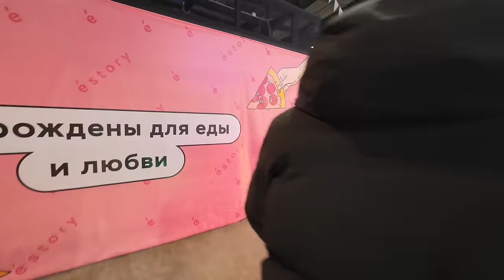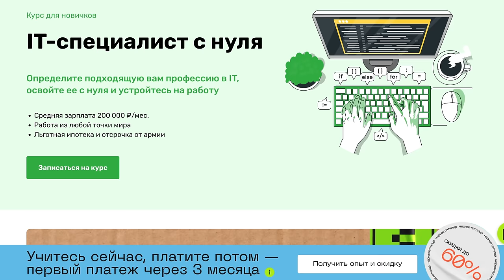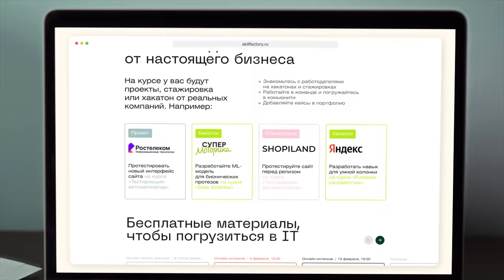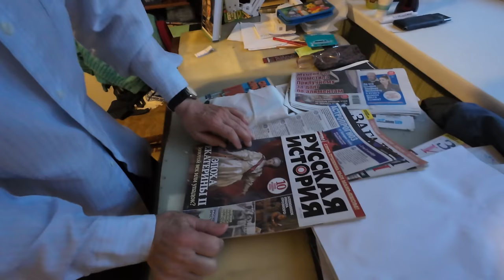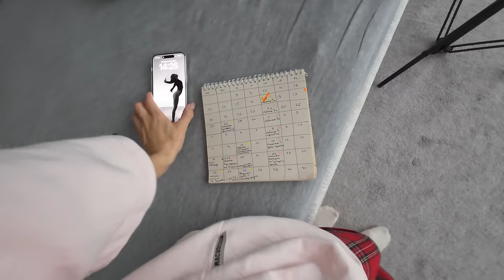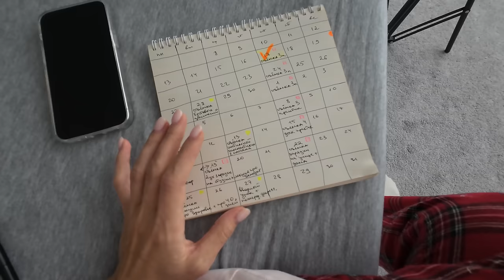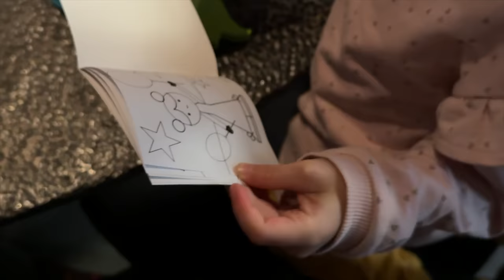Влог: Мире 4 Месяца || Сдаём Анализы || Едем в Тагил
Реклама - ООО “Скилфэктори” erid: 2VtzqxTRFys

Код La Redoute "5594" предоставляет дополнительную скидку -43% на весь заказ (размер скидки может меняться, но всегда выше скидок сайта). Не действует на товары с надписью «финальная цена» и «вот это цена», суммируется со скидками.

РЕКЛАМА ООО "ЛА РЕДУТ РУС" ИНН 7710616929
erid:2SDnjbrsNkp

00:00:00 - Начало влога
00:00:48 - Стафилококк у Миры
00:02:28 - Прогулка
00:03:45 - Про напиток Бабл ти
00:06:56 - Обновка квартиры
00:08:30 - Тортики для Миры
00:09:30 - Про мультфильмы
00:10:15 - Звездное небо и желание Евы
00:11:35 - Творчество на полу
00:12:29 - Следующий день
00:14:24 - Ресторан
00:15:06 - Разговоры в машине
00:15:48 - Полезная реклама
00:18:43 - У бабушки дома
00:20:33 - Про продукт по восстановлению после родов
00:23:25 - Время за завтраком
00:24:13 - Кусочек проекта
00:25:26 - Про переживания
00:27:34 - График съёмок проекта
00:29:13 - Занятия с Мирой
00:31:33 - Время с семьёй
00:33:48 - Про чекап организма
00:37:08 - Фишка семьи
00:38:30 - Бигуди на ночь
00:40:52 - Про картинку видео
00:43:17 - Результат бигуди
00:43:34 - Конец видео